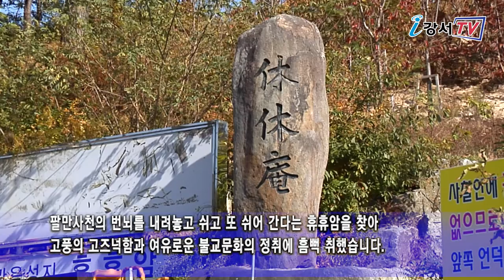새마을 작은도서관 지도자 워크숍 열려_구민영상기자단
파란 하늘 아래 오색 단풍이 곱게 물든 요즘!!
강서구 새마을 작은도서관 지도자들은 독서문화 소양 함양을 위해 바다향기 흩날리는 동해안 명소를 찾아 워크숍을 실시했습니다.
그 현장을 강서구민영상기자단 김계환 기자가 함께했습니다.

지난 5일, 강서구 새마을 작은도서관 지도자 50여명이 심신 단련을 위해 역량강화 교육을 떠났습니다.

인터뷰 / 강서구 새마을문고회장 김성복
코로나19로 힘든 이때 각동 새마을문고 지도자들이 지쳐있는 심신의 피로도 풀고 더욱 소통하고 화합하는 유익한 시간이 되었으면 좋겠습니다.

팔만사천의 번뇌를 내려놓고 쉬고 또 쉬어 간다는 휴휴암을 찾아 고풍의 고즈넉함과 여유로운 불교문화의 정취에 흠뻑 취했습니다. 이어, 강릉 아들바위 공원에서 전설의 아들 부부상과 다양한 조형물, 바람과 파도에 깎인 멋진 기암괴석들이 작은도서관 지도자들의 눈길을 끌었습니다. 또 동해바다의 향기가 가득한 주문진 수산시장을 찾아 사계절 활력이 넘치는 전통 재래 어시장도 구경했습니다.

인터뷰 / 이춘재_방화1동
유적지도 돌아보고 배운 것도 많았습니다. 동해안의 맑은 공기를 마시며 오늘 하루 힐링의 시간이 되었습니다.

지도자들은 코로나19 감염예방 수칙을 철저히 지키며 산과 바다의 맑은 공기로 생활 속 스트레스도 해소하는 즐거운 하루였습니다.

행사를 통해 가을의 정취를 듬뿍 느끼며 산책과 명상으로 삶의 에너지를 재충전하는 시간이 됐습니다.
강서구민영상기자단 김계환입니다.

리포터 : 김계환 / 기사 : 김계환 / 촬영 : 김계환 / 편집 : 곽순란